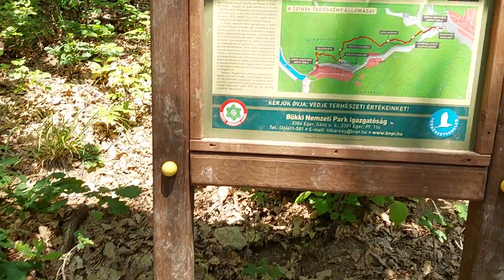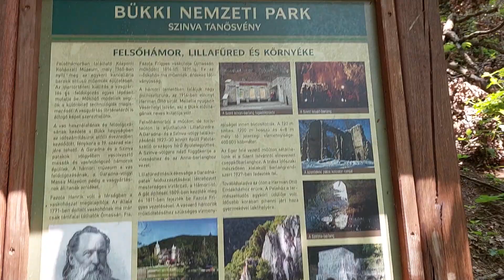Lillafüred, túra a Zsófia-kilátóhoz. 2023.05.30. Full HD-video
A turista útvonaltervező online alkalmazás adatai szerint, (a kék színű háromszög jelzésen) felfelé a táv: 0,69 km, az emelkedés, vagyis a szintkülönbség: 119 m.
Az indulási pont magassága: 294 m, a kilátó, vagyis az érkezési pont magassága: 413 m.